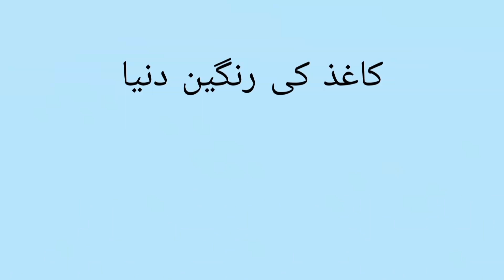artugrul ghazi... paper craft beautifull cake craft#artagulgazi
cake recipy
cake decoration